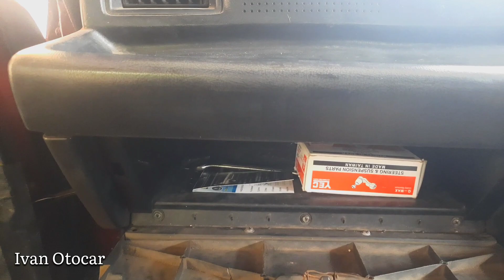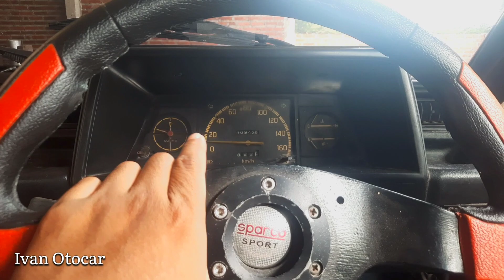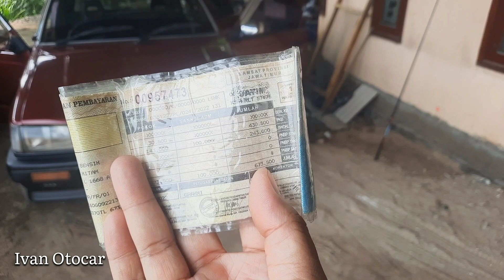MOBIL DAIHATSU CHARADE THN 86'‼️ MOBIL SEHARGA HONDA BEAT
Unit Masih Ready

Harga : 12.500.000